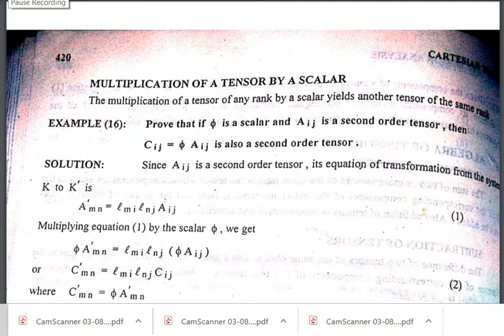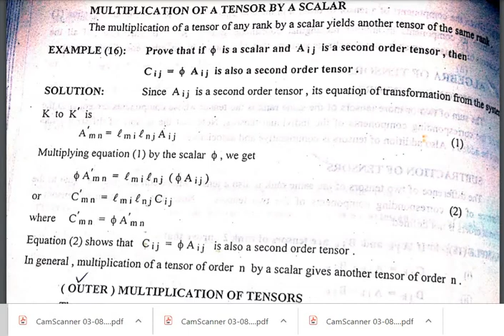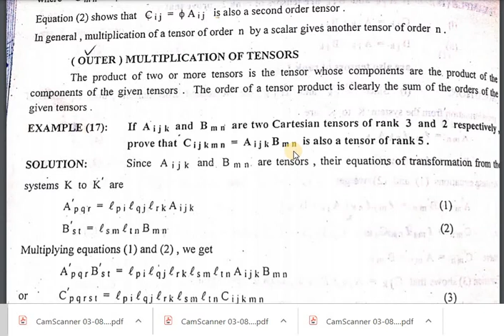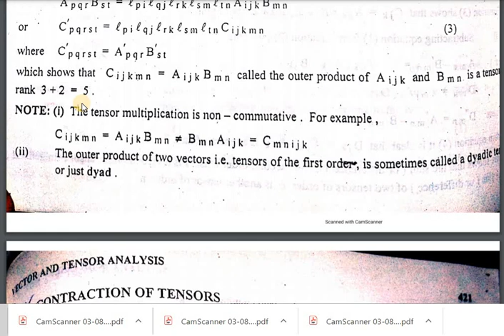outer product of tensors multiplication of tensor with a scalar